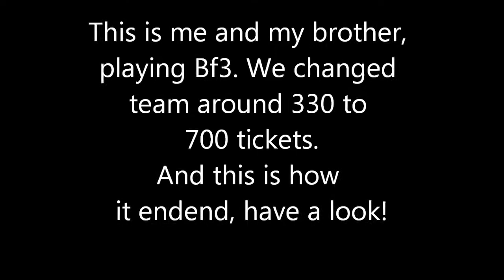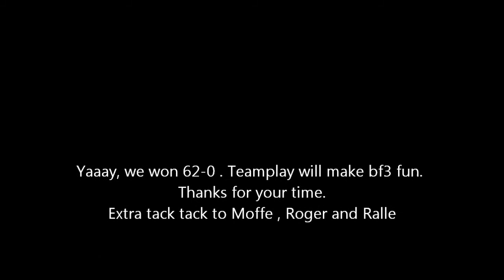M320 on Metro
I was out trolling with my brohter on metro kicking some but :D